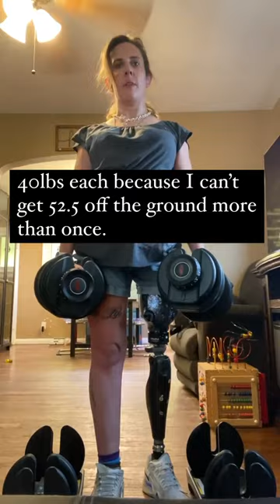I’m coming for 180lbs. I can’t get 52.5lbs off the ground more than once though so 40lbs it is.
I’m coming for 180lbs. I can’t get 52.5lbs (each) off the ground more than once though so 40lbs (each) it is.

Thinking about all the people who can curl 40lbs and more just using their biceps.